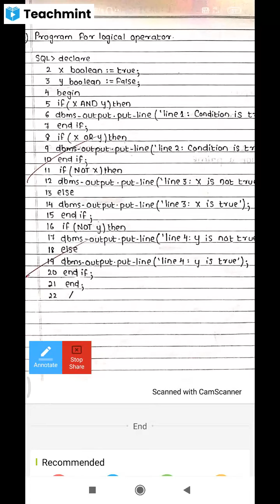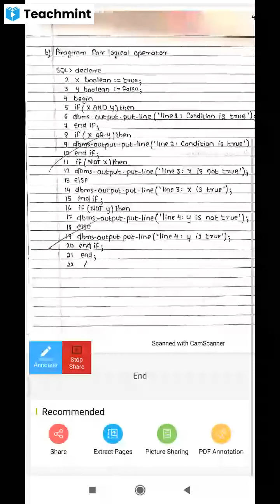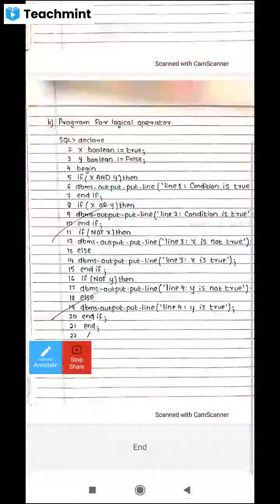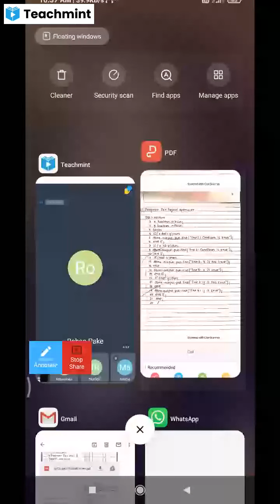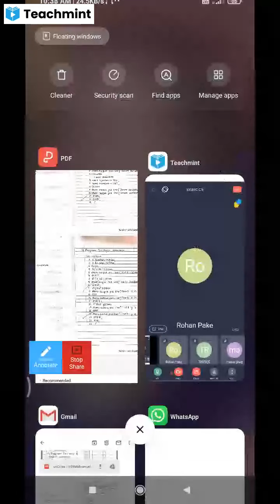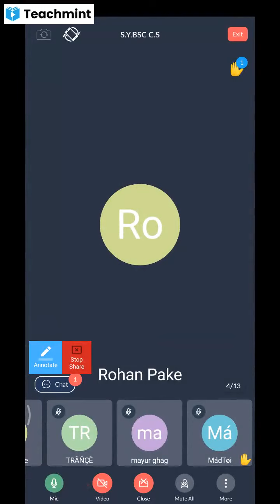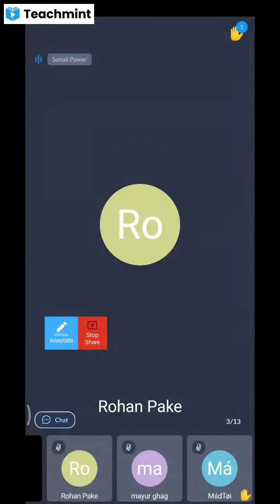DBMS Practical no 2